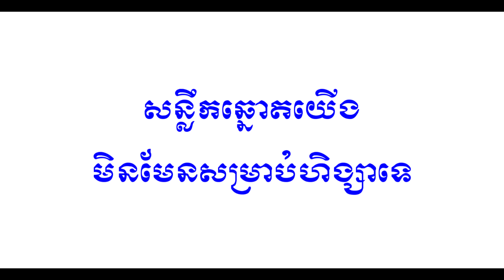Peaceful election message 2013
WGP would like all the voters be patient and non-violent during the election campaign, election day and after the result of the election.

WGP would like all the Cambodian people that have right to vote, please go to vote on 28 July 2013 at the polling station near ur home/hometown